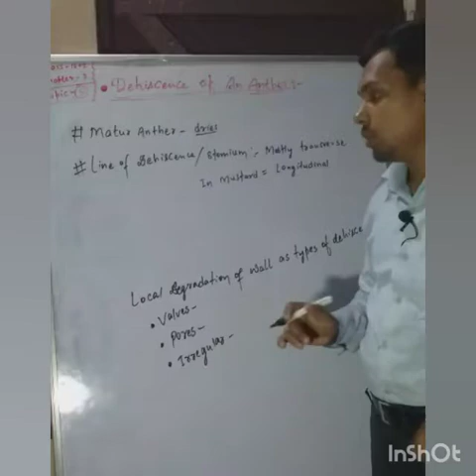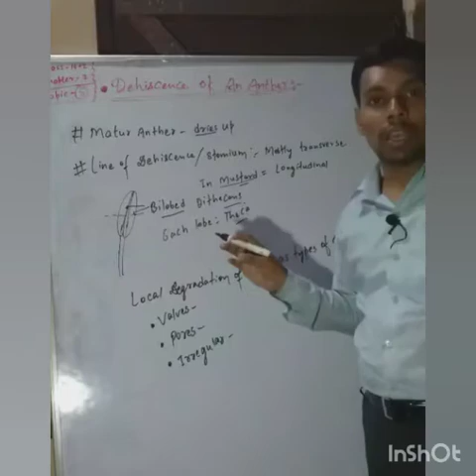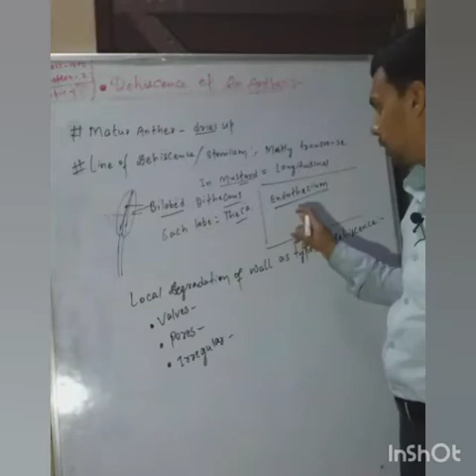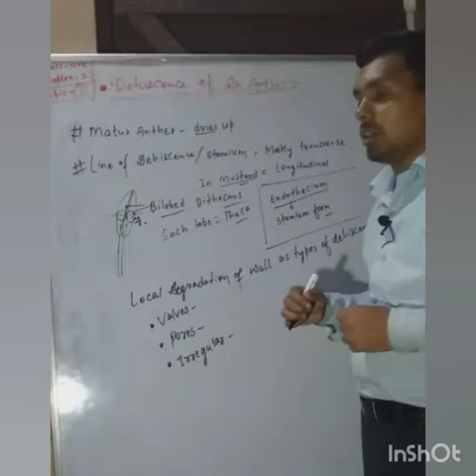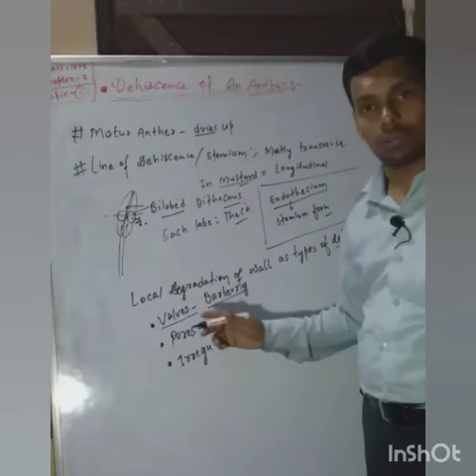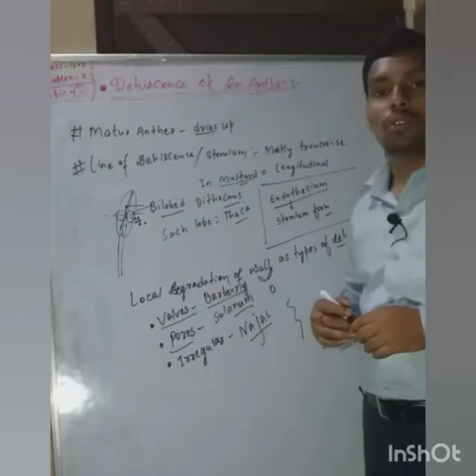Dehiscence of an anther (पुंकेसर का स्‍फुटन/फटना)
## Chapter- Sexual reproduction in flowering plant
## Class - 10+2(CBSE , BIHAR & Other Board)
Anther dehiscence is the final function of the anther that causes the release of pollen grains. This process is coordinated precisely with pollen differentiation, floral development, and flower opening. Theanther wall breaks at a specific site. ... The stomium is the region of the anther wheredehiscence occurs.
Q. Which layer helps dehiscence of anther?
ans.. The epidermis is outermost layer which is protective in function. The endothecium lies beneath epidermis and is usually single layered. The cells of endothecium are uninucleated and vacuolated. These cells become radially elongated and undergo maximum development fordehiscence of anthers.
Q. Does Tapetum helps in dehiscence of anther?
ans. The cells of Tapetum have dense cytoplasm and generally possess more than one nuclei. Tapetumnourishes the developing pollen grains. The layer of the anther wall that helps in anther dehiscence is endothecium. ... These thickenings are hygroscopic and thus, help in anther dehiscence.
Q. What is the most common type of dehiscence pattern in anthers?
Answer:The most commonly type of dehiscence pattern in another is the pollen grains is commonly released from the anther through a longitudinal slitlike opening in the anther wall but other method also occur .